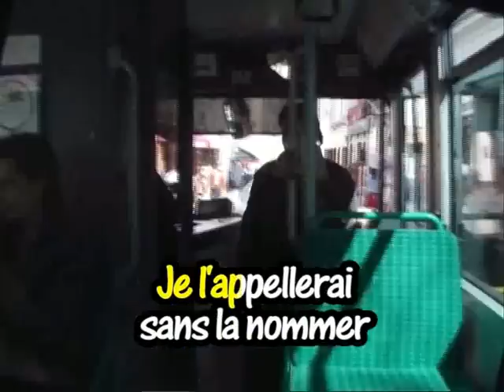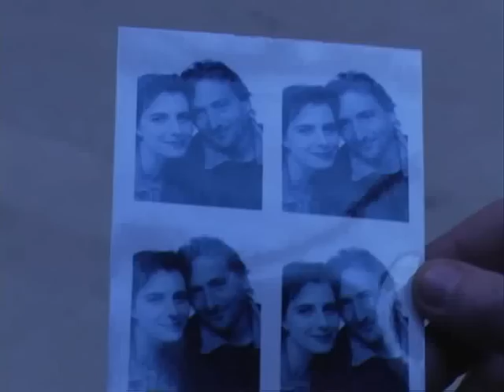Les mots bleus - Rendu célèbre par Christophe (KARAOKÉ)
Chantez 'Les Mots Bleus', rendu célèbre par Christophe, avec cette version karaoké ! Profitez de la voix de soutien et des paroles affichées à l'écran pour interpréter cette chanson émotive et intemporelle. Un moment musical parfait pour tous les fans de karaoké !

Les mots bleus - Rendu célèbre par Christophe
- Auteurs :  J.-M. Jarre
- Compositeurs : Christophe
- Éditeur : Dreyfus Music

=== PAROLES ===

Il est six heures au clocher de l'église
Dans le square les fleurs poétisent
Une fille va sortir de la mairie
Comme chaque soir je l'attends
Elle me sourit
Il faudrait que je lui parle
A tout prix

Je lui dirai les mots bleus
Les mots qu'on dit avec les yeux
Parler me semble ridicule
Je m'élance et puis je recule
Devant une phrase inutile
Qui briserait l'instant fragile
D'une rencontre
D'une rencontre

Ceux qui rendent les gens heureux
Je l'appellerai sans la nommer
Je suis peut-être démodé
Le vent d'hiver souffle en avril
J'aime le silence immobile
D'une rencontre
D'une rencontre

Il n'y a plus d'horloge, plus de clocher
Dans le square les arbres sont couchés
Je reviens par le train de nuit
Sur le quai je la vois
Qui me sourit
Il faudra bien qu'elle comprenne
A tout prix

Toutes les excuses que l'on donne
Sont comme les baisers que l'on vole
Il reste une rancœur subtile
Qui gâcherait l'instant fragile
De nos retrouvailles
De nos retrouvailles

Une histoire d'amour sans paroles
N'a plus besoin du protocole
Et tous les longs discours futiles
Terniraient quelque peu le style
De nos retrouvailles
De nos retrouvailles

Je lui dirai tous les mots bleus
Tous ceux qui rendent les gens heureux